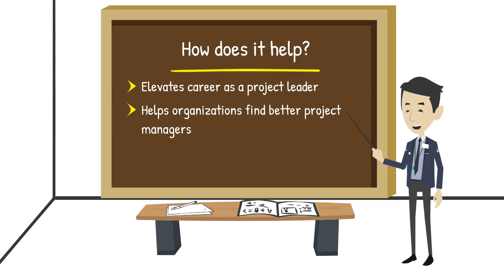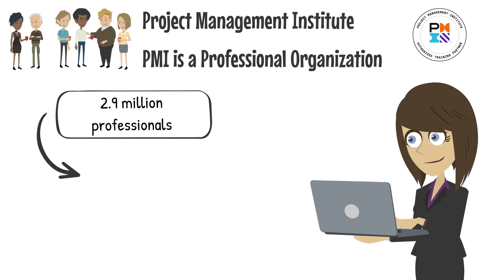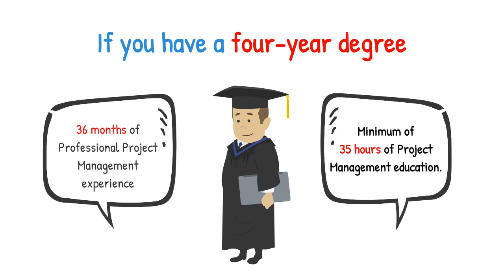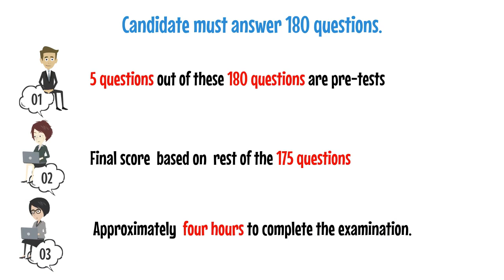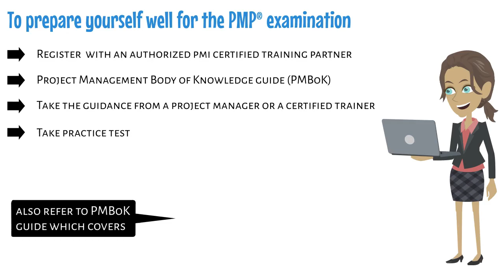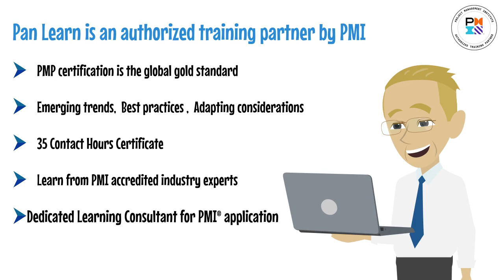What is PMP Certification? Things You Should Know About Certifying.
You may have heard about PMP Certification, but maybe you’re not quite sure what it is or why you would pursue it. If you’re in the project management field, here are answers to the commonly asked questions in regard to seeking the PMP certification.